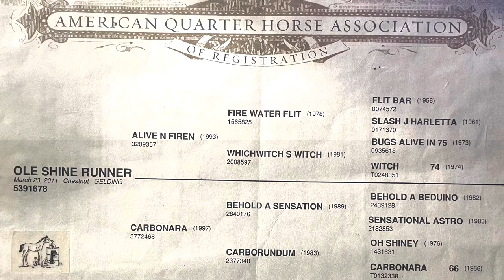“Ole Shine Runner” 2011 AQHA Gelding~ Barrel and Pole Horse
✨ 𝐎𝐥𝐞 𝐒𝐡𝐢𝐧𝐞 𝐑𝐮𝐧𝐧𝐞𝐫 ✨
2011 Chestnut AQHA Gelding
(Alive N Firen X Carbonara)

“Thunder” is a true 1D barrel horse with some explosive speed. Extremely well bred and is in the Future Fortunes. Our youth rider has competed on him this summer and done very well. He has been ridden at jackpots, very large shows with 400+ entries and rodeos. He is great on the standard pattern and does equally as good in the small rodeo pens. He has lightly been ridden on poles and will run a 21 sec pole pattern with room to improve. He does not get hot or anxious in the alleyway or at the gate. Very good minded gelding that warms up super quiet, trail rides and has the best ground manners you could want.  Sired by Fire Water Flit son, WPRA Rodeo Winner, Alive N Firen, FULL brother to Fire Em All.

✔️ 𝐂𝐨𝐧𝐬𝐢𝐠𝐧𝐞𝐝 𝐭𝐨 𝐌𝐢𝐬𝐬𝐨𝐮𝐫𝐢 𝐇𝐨𝐫𝐬𝐞 𝐀𝐮𝐜𝐭𝐢𝐨𝐧 𝐨𝐧 𝐅𝐫𝐢𝐝𝐚𝐲, 𝐉𝐚𝐧𝐮𝐚𝐫𝐲 𝟐𝟕𝐭𝐡 𝐢𝐧 𝐒𝐩𝐫𝐢𝐧𝐠𝐟𝐢𝐞𝐥𝐝, 𝐌𝐎.
ɴᴇᴡ ᴛᴀᴄᴋ 4ᴘᴍ ꜱᴀᴅᴅʟᴇꜱ/ɢᴜɴꜱ 5ᴘᴍ  ʜᴏʀꜱᴇꜱ 6ᴘᴍ

📲💻 𝘛𝘩𝘪𝘴 𝘴𝘢𝘭𝘦 𝘪𝘴 𝘞𝘌𝘉𝘊𝘈𝘚𝘛 𝘓𝘐𝘝𝘌 𝘸𝘪𝘵𝘩 𝘐𝘕𝘛𝘌𝘙𝘕𝘌𝘛 𝘉𝘐𝘋𝘋𝘐𝘕𝘎 𝘢𝘷𝘢𝘪𝘭𝘢𝘣𝘭𝘦 𝘧𝘰𝘳 𝘵𝘩𝘰𝘴𝘦 𝘸𝘩𝘰 𝘤𝘢𝘯𝘯𝘰𝘵 𝘢𝘵𝘵𝘦𝘯𝘥 𝘪𝘯 𝘱𝘦𝘳𝘴𝘰𝘯! 𝘋𝘰𝘸𝘯𝘭𝘰𝘢𝘥 𝘵𝘩𝘦 𝘏𝘰𝘳𝘴𝘦 𝘈𝘶𝘤𝘵𝘪𝘰𝘯𝘴 𝘜𝘚𝘈 𝘢𝘱𝘱 𝘧𝘰𝘳 𝘺𝘰𝘶𝘳 𝘴𝘮𝘢𝘳𝘵𝘱𝘩𝘰𝘯𝘦 𝘰𝘳 𝘷𝘪𝘴𝘪𝘵 𝘣𝘪𝘥.𝘩𝘰𝘳𝘴𝘦𝘢𝘶𝘤𝘵𝘪𝘰𝘯𝘴𝘶𝘴𝘢.𝘤𝘰𝘮
🎬 𝑶𝒏𝒍𝒊𝒏𝒆 𝑩𝒊𝒅𝒅𝒆𝒓 𝑹𝒆𝒈𝒊𝒔𝒕𝒓𝒂𝒕𝒊𝒐𝒏 & 𝑬𝒂𝒓𝒍𝒚 𝑨𝒃𝒔𝒆𝒏𝒕𝒆𝒆 𝑩𝒊𝒅𝒅𝒊𝒏𝒈 𝑶𝑷𝑬𝑵 𝑵𝑶𝑾!